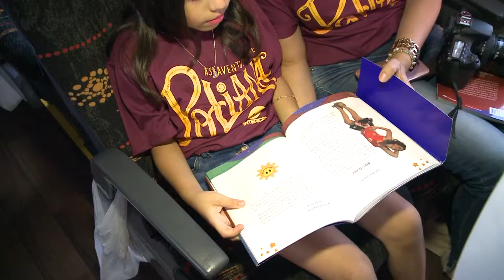SBT Interior leva crianças para conhecer Poliana